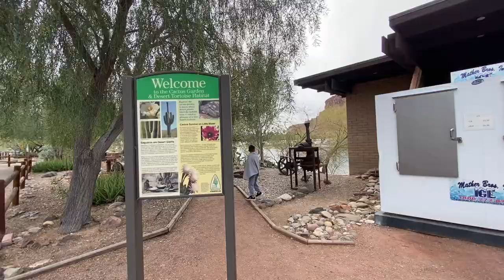Buckskin Mountain State Park in Parker, AZ - Camping and Hiking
This was a nice little campground with easy access to trailheads to fun hikes right in the park.  There are multiple activities to do in this campground including swimming in the Colorado River and nice grassy areas, which is hard to come by in AZ.  We visisted this park in March '24 so there were very few bugs and nice temperatures.  The wind was definitely a factor, however, for tent camping.  There is also a water recovery plant on site and does have an odor every now and then.  While it was definitely not too much of an issue in March, I do wonder how strong the smell would be in the AZ heat.  All in all, this is a beautiful campground that I wouldn't mind revisiting with my entire family.  For a solo trip?  Probably not.